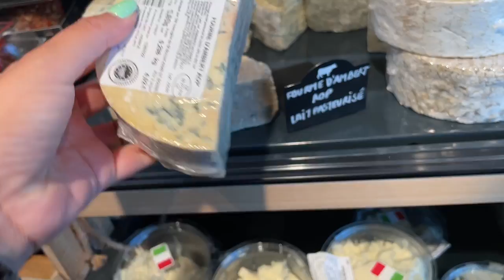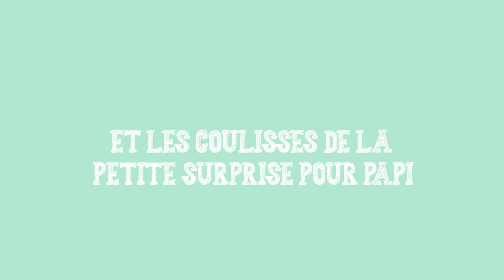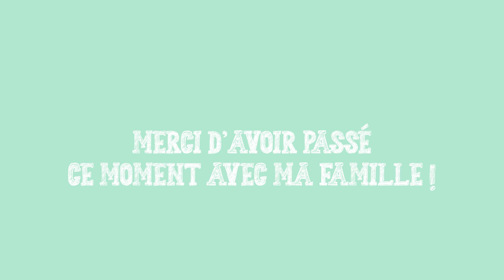Retrouvailles avec mes cousins américains après 6 ans !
Nouveau vlog: enfin réunis avec mes cousins américains après 6 ans sans se voir ! C'est aussi le côté moins sympa de vivre dans des pays différents. On ne passe pas autant de temps ensemble qu'on le voudrait, mais chaque fois qu'on se retrouve on en profite à fond et on passe un bon moment. Mais le gros plus c'est la chance d'avoir une famille multiculturelle et je n'échangerai ça pour rien au monde !

Bon visionnage :)

Transferwise: votre premier transfert jusqu’à 850 CAD ou 585 euros, sans frais avec ce lien
💻 Mon Matériel
Adobe Premiere Pro sur Mac
GoPro 8
Mon trépied (le mien n’est plus dispo pour le moment, mais voici un similaire)

FAQ
Quel est ton statut ? Je suis résidente permanente en attente de citoyenneté

Chapitres:
0:00 - Intro
0:08 - Massage Lymphatique à Valence
1:27 - Balade dans Valence (France)
2:03 - Rendez vous chez Angéla Coiffure Privé
2:43 - Je fais les courses en France avec ma maman
4:04 - Anniversaire Papi, Garden Party
12:57 - Fête Médiévale de Beauchastel
14:29 - Dimanche soir
15:43 - Vis à l'étranger et retour à la maison
17:30 - Balade dans les tournesols avec ma cousine et ma soeur
21:01 - Dernier jour en Ardèche
21:31 - Balade dans La Voulte sur Rhône
22:40 - Dernières heures en Ardèche !
23:31 - Arrivée à Paris
26:13 - Outro